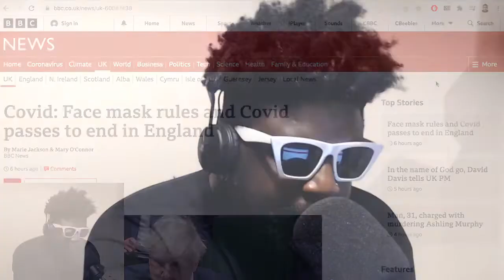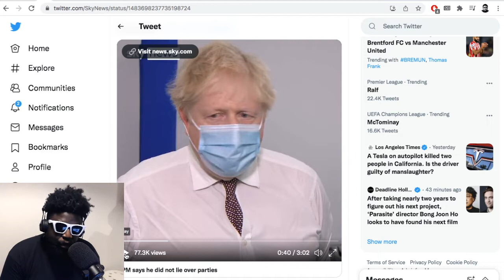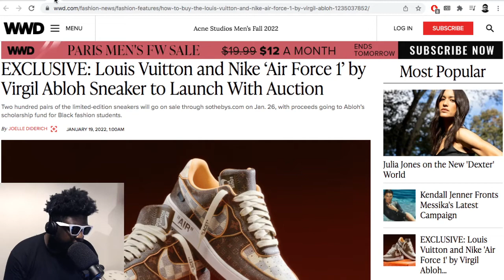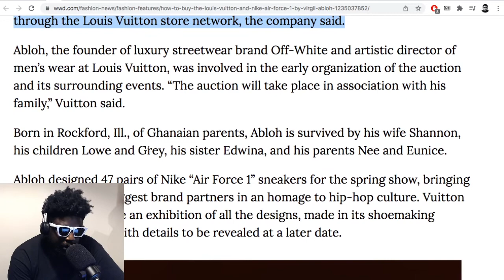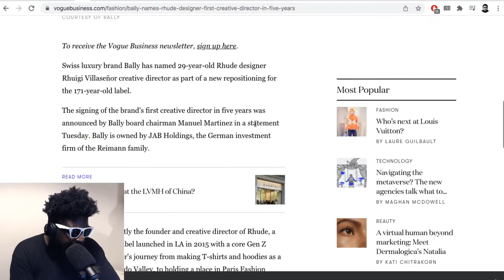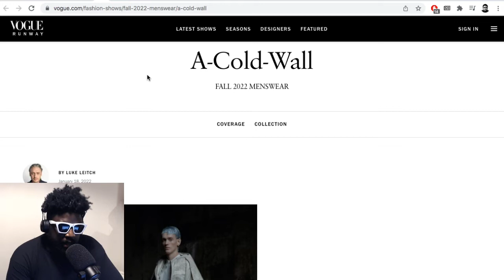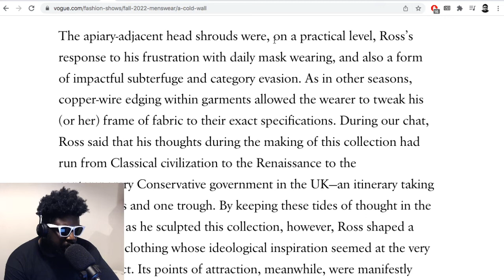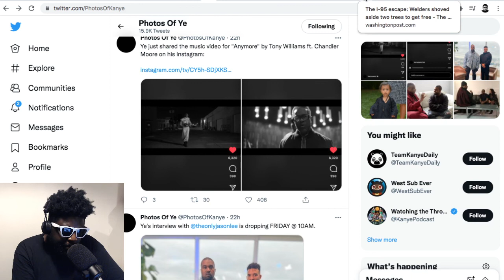Face Masks, LV x Nike AF1 by Virgil Abloh, Rhuigi & Bally, A-Cold-Wall & MORE | TAZS #543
Agostinho rambles about the end of face masks in the UK, Boris Johnson getting grilled, Louis Vuitton x Nike ‘Air Force 1’ by Virgil Abloh Sotheby's auction, Bally naming Rhude designer Rhuigi Villaseñor as creative director, streetwear taking over men's fashion, A-Cold-Wall's fall 2022 menswear collection, Kanye West's Redwing boots and more...

▶Bitcoin bc1qh8eq90fs0y9te5df0etj4elgk3j9wpn552s2za